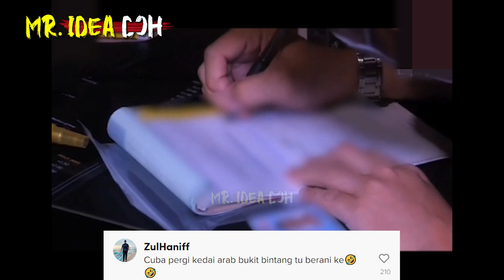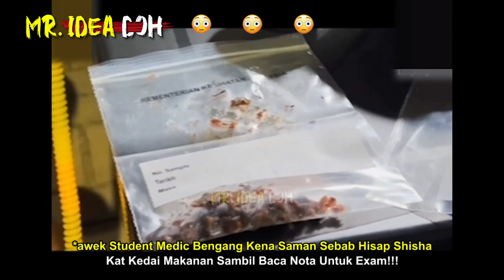AWEK MEDIC BENGANG HISAP SHISHA SAMBIL BACA NOTA EXAM KENA SAMAN | BUKANNYA BUAT MAKSIAT seram hantu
Netizen Kecam Sedangkan Kedai Makan Yang Sediakan Perkhimatan Shisha!!!
🔴Yang Berminat Nak Beli Baju 'RAKYAT JAGA RAKYAT'😊😊😊:
*Nantikan Video MR. IDEA DOH seterusnya🤓🤓🤓